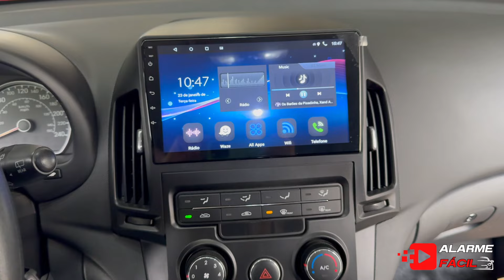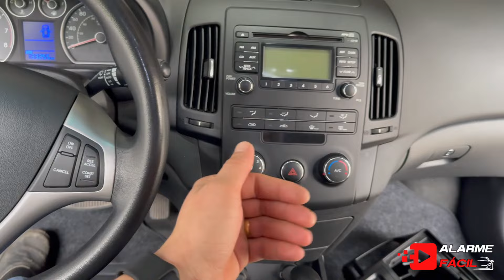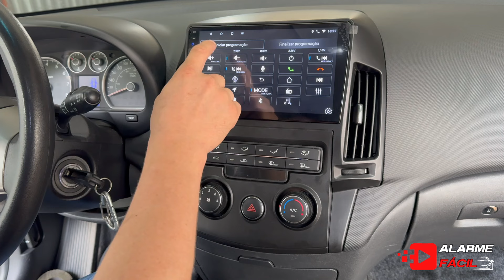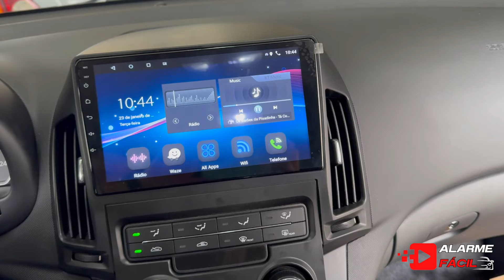Instalação de Multimídia no Hyundai I30 ☑️ NavPro QuadCore 9”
Hoje mostro instalação de Multimídia NavPro 9” QuadCore no Hyundai I30 2011 .
Compre Multimídia ( 2 links ) 1º ☑️
2º Acessórios ☑️

Sejam bem vindos ao canal Alarme Fácil , aqui confere dicas de instalação e manutenção , reviews da Área Automotiva;